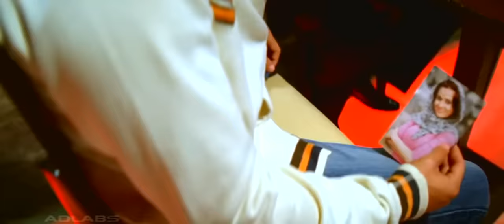Phirta Rahoon Dar Badar Milta Nahin | The Killer HD